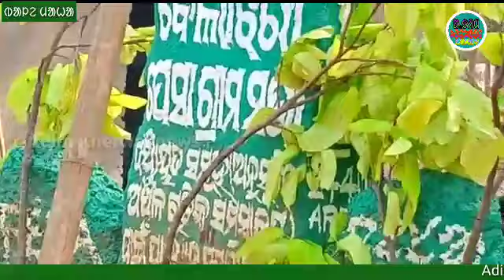ᱯᱮᱥᱟ ᱪᱷᱟ.ᱴᱤᱭᱟᱨ ᱢᱟᱦᱟ //Adim Kherwal news //(Pesa chatiyar maha)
ᱠᱷᱚᱵᱚᱨ ᱠᱚ ᱘᱔᱕᱕᱘᱔᱐᱑᱙᱔ ᱱᱚᱢᱵᱚᱨ ᱨᱮ ᱵᱷᱮᱡᱟᱭ ᱛᱟᱵᱚᱱ ᱯᱮ/Khabor ko 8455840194 nomber re bhejay tabon pe.